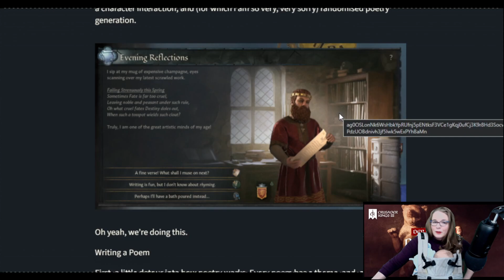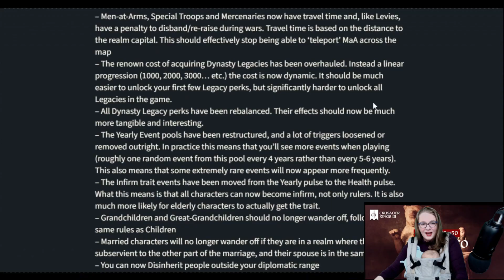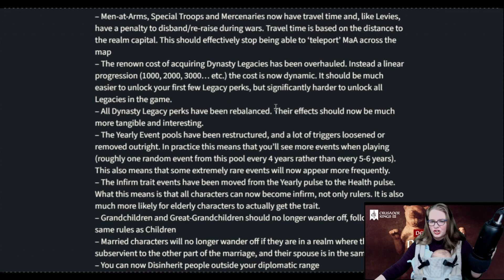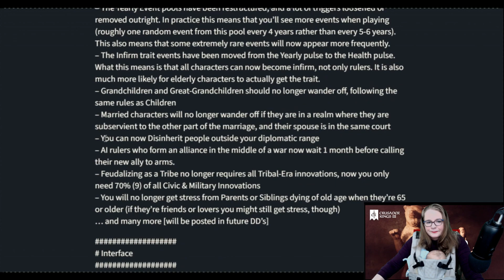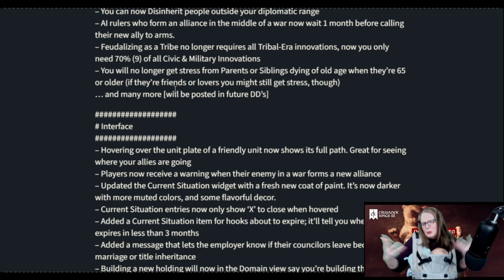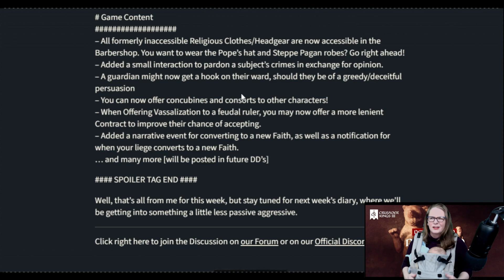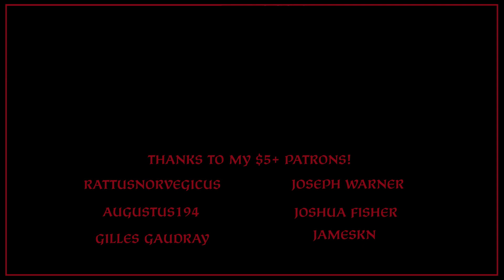CK3: Poetry to My Ears Dev Diary #50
Today we get some SPLENDID poems!